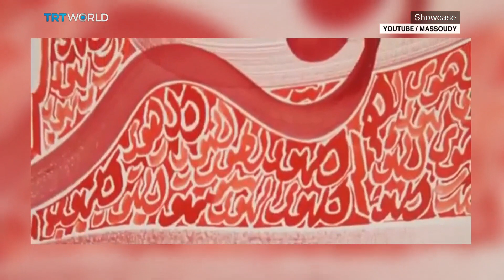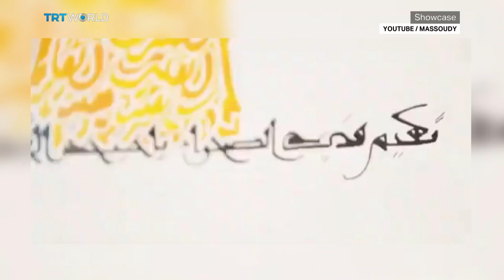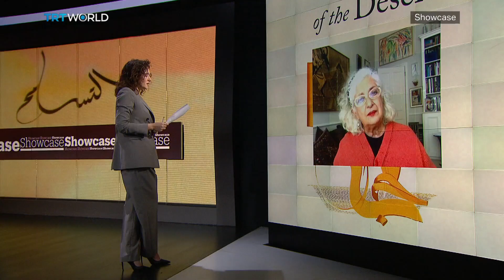Hassan Massoudy Releases New Book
Hassan Massoudy is called the greatest living calligrapher. In his more than 45 year career, he has pushed the limits of the ancient art form with his contemporary approach.

Rose Issa, Curator, Writer and Producer 00:34